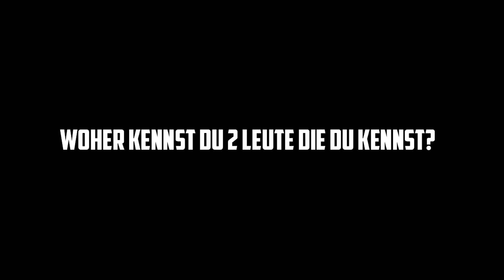BO2 [HD] ★ 5 Fragen "FAQ" [Deutsch/German]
►Die Fragen:
1. Wie bist du auf deinen Youtube-Namen gekommen?
2. Woher kennst du 2 Leute die du kennst?
3. Woher kennst du COD?
4. Welche Spiele außer COD spielst du noch so?
5. Auf welche Schule gehst du?

►Steam: Crying Destiny / ChrisMaggot
►PSN: CryingDestiny / xElPenetrator
►Xbox Live: Crying Destiny
►Skype: Crying Destiny (der mit dem Bild)

►Meine Ausstattung:
PC Monitor: LG Flatron W2343T
Gaming Monitor

Meine Maus

Meine Tastatur

►Programme:

Audacity

Photoshop CS6

Mirillis Action!